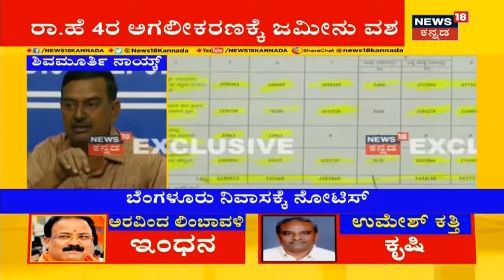ನಕಲಿ ದಾಖಲೆ ಸೃಷ್ಟಿ; MLA Shivamurthyಗೆ 95 ಲಕ್ಷ 37 ಸಾವಿರ ಹಣ ವಸೂಲಿಗೆ Notice ನೀಡಿದ ಹೆದ್ದಾರಿ ಪ್ರಾಧಿಕಾರ!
News18kannada Shivamurthy Naik#corrupt

ನಕಲಿ ದಾಖಲೆ ಸೃಷ್ಟಿಸಿ ಶಾಸಕ ಶಿವಮೂರ್ತಿ ನಾಯಕ್(Shivamurthy Naik) ಹಣವನ್ನ ದೋಚಿದ್ದಾರೆ. ತನಿಖೆಯಲ್ಲಿ ಶಾಸಕನ ಅಕ್ರಮ ಬಯಲಾಗಿದ್ದು, ಬೆಂಗಳೂರಿನ ಶಾಸಕನ ಮನೆಗೆ ನೋಟಿಸ್ ನೀಡಲಾಗಿದೆ.